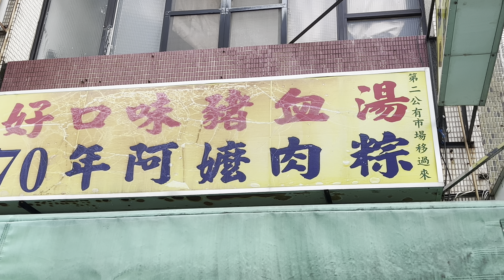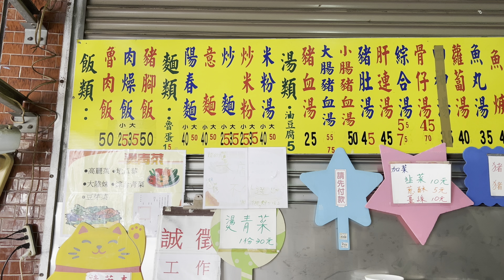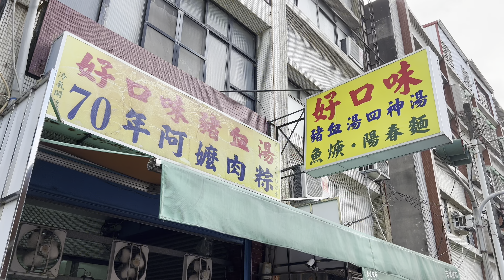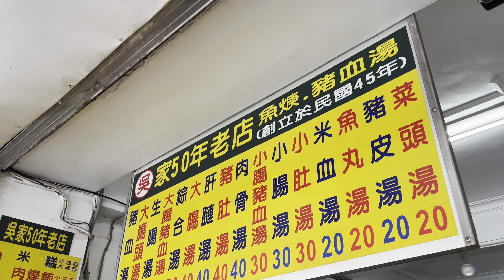從前菜市場裡的兩家豬血湯都找了出來，猜猜看哪一家才是當地人的最愛？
吳家 ‧ 豬血湯 魚羹
地址： 804高雄市鼓山區鼓山二路214-2號